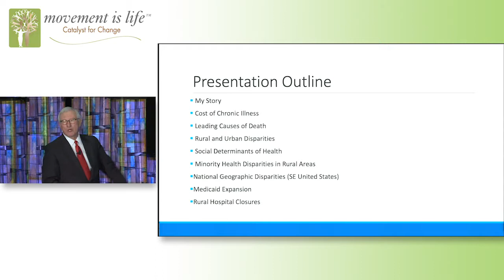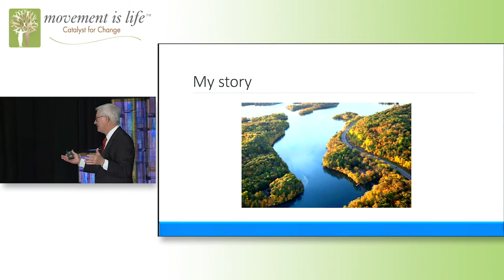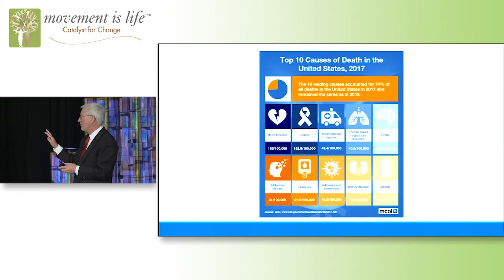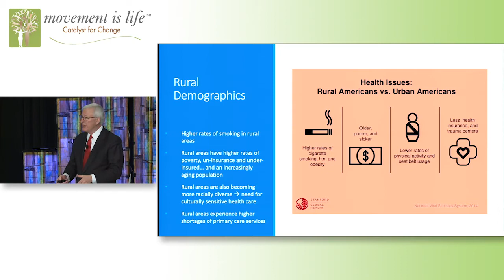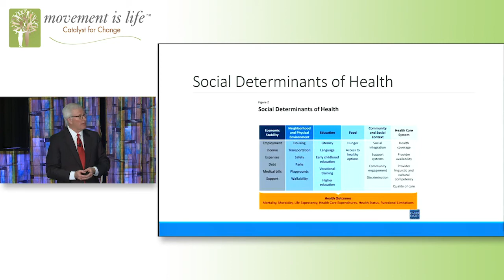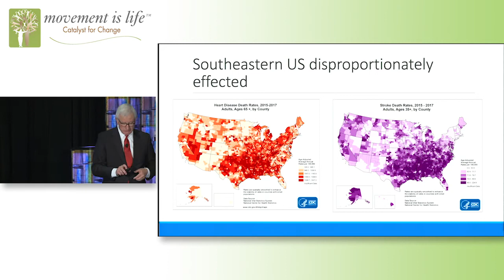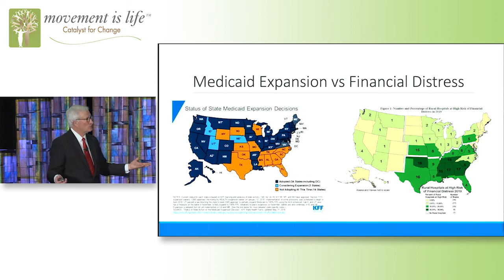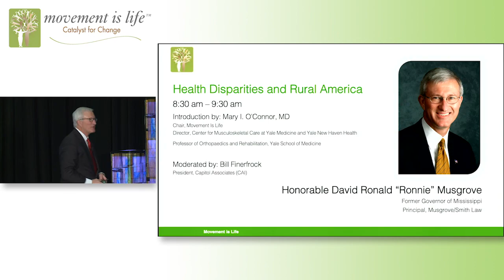Health Disparities and Rural America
Highlights from the 2019 Movement Is Life National Caucus

Honorable David Ronald “Ronnie” Musgrove
Former Governor of Mississippi
Principal, Musgrove/Smith Law